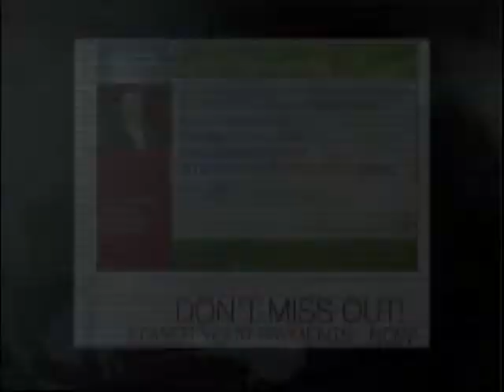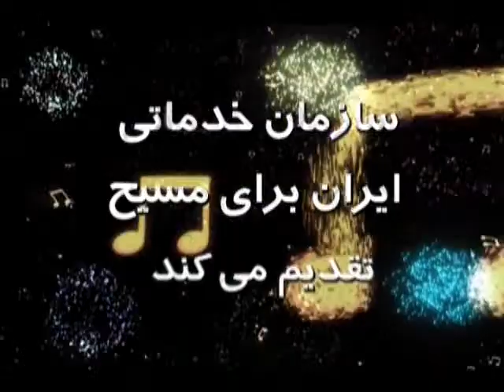از عقب عیسی بیا او طوفانها را خاموش می کند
فایل صوتی این برنامه را از طریق لینک زیر بشنوید